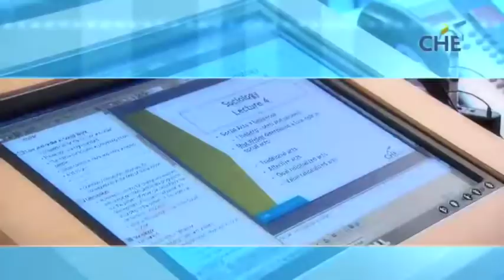Do you want to study at the best university of Applied Sciences in Holland? Come to the CHE!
| Are you're ready to explore new horizons and go abroad? You're looking for a high quality bachelor program and a great new place to study? Do you want to take your personal faith and professional learning to the next level? Then, don't look any further and come to Holland!

Less then an hour from Amsterdam lies the city of Ede, home of the Christian University of Applied Sciences, the CHE. Featuring a fully equipped main building housing 4200 students and 420 staff members, the CHE is a medium size university with all the benefits of a large campus.

Voted one of Hollands best for years in a row, its ten bachelor programs provide students from all over the world the opportunity to work with the best Dutch professionals. You also enjoy all benefits from the CHE knowledge centre. Working from a christian perspective your learn professional competency and responsible decision making. All this in a modern building, providing you the technique you may expect from a hiqh-quality university. International students of previous years are extremely satisfied with their choice for the CHE in Holland as you can see in this video!

The 10 bachelor programs of the CHE are: Business Administration, Human Resource Management, Communication, Journalism, Social Work and Services, Social Pedagogical Work, Nursing, Theology and Religion, Religious Education and Teacher Education for primary education.